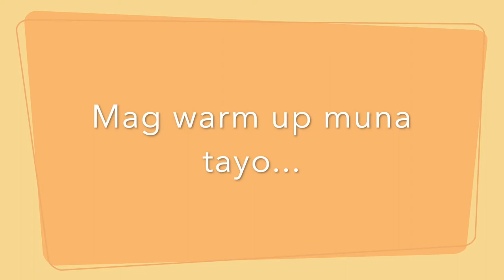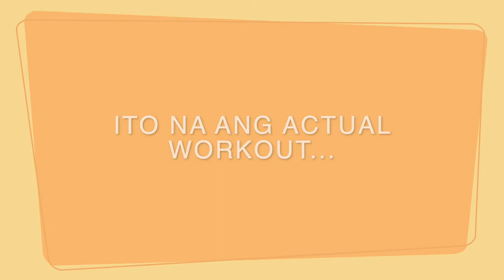10 MINUTE LEG/ BUTT WORKOUT USING A PARK BENCH (FAST BURNING WORKOUT)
Do you want to workout and burn calories fast but you have no time to go to the gym? Then this video is for you.

This is a 7-10 minute workout tutorial that focus on your glutes and harmstrings using a PARK BENCH.. It consists of 1 minute of warm up exercise, workouts for 30 seconds each, and a finisher.

These are the workouts I’ve learned from my personal trainer and group classes. Working out doesn’t require a gym membership but motivation and goal.

Hope you like my video.. If you do I will upload more workout tutorials. Have a fun workout y’all!  💪🏃🏻‍♀️🏋️‍♂️

WORKOUT:
1. Bench Burpees
2. Step Ups
3. Knee Ups
4. Knee Ups to Lunges
5. Front Step Kickback
6. Bulgarian Split Squat
7. Squat Step Squat
8. Squat Jump